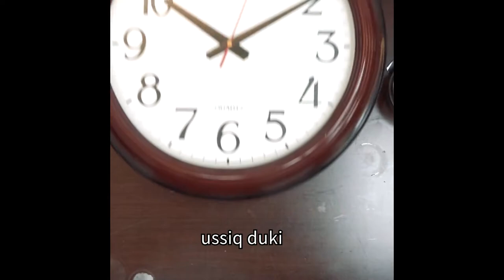Revitalizing a Mask (噶瑪蘭 Kavalan)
ℹ️ 傳統電鍋的內鍋，記得要放在內鍋架上架高... 不然口罩會熔掉。
ℹ️ 食藥署提醒：如果民眾出入戶外或低風險場所使用的醫用口罩，在無破損或髒汙前提下，要增加使用次數，建議可以用電鍋無水加熱（乾熱）方式進行殺菌，但在消毒 3 至 5 次後仍要更換。
ℹ️ 關於電子鍋，代轉賴全裕副教授的回答：「要量看看溫度，若內鍋裡面乾蒸氣溫達 110℃ 左右範圍都可以。其餘沒有量測的電器的確要加註警語：內鍋溫度要在 110℃ 左右乾蒸溫度即可。」

協辦單位: 財團法人原住民族語言研究發展基金會Indigenous Languages Research and Development Foundation
翻譯/配音: Tuwaq Masud
As a part of the project “老夥伴的重逢／Reunion of Old Chums” by Qenji Yoshida